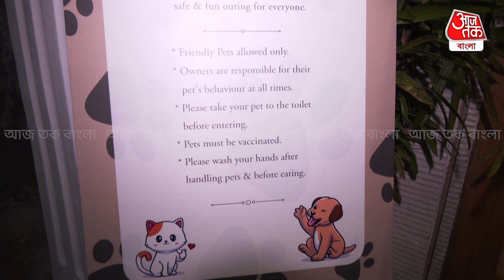এবার Cafeতে নিয়ে যান আপনার পোষ্যকে | Pet Lover | Kolkata | Pet Cafe | Aaj Tak Bangla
কোথাও ঘুরতে গেলে নিশ্চয়ই নিয়ে যান সঙ্গে করে
এবার ক্যাফেতে নিয়ে যান আপনার পোষ্যকে
কলকাতায় এই পেট ক্যাফে বেশ জনপ্রিয়